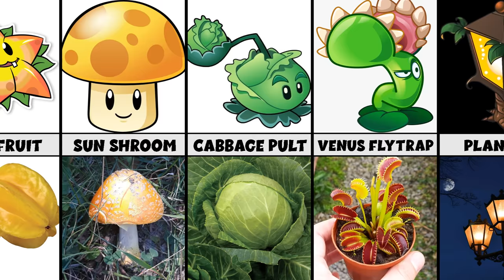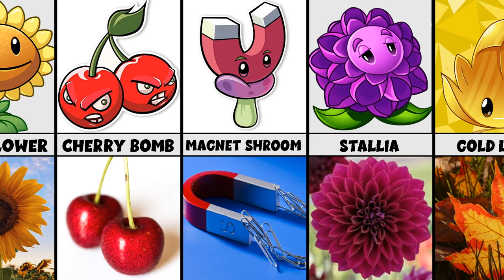Plants vs Zombies in Real Life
👉🏼Title Video: Plants vs Zombies in Real Life
👉🏼Hello, you are on the channel Kino Samurai, I do such as comparison, power rank, facts about characters from films.